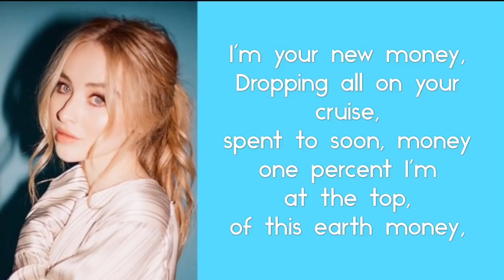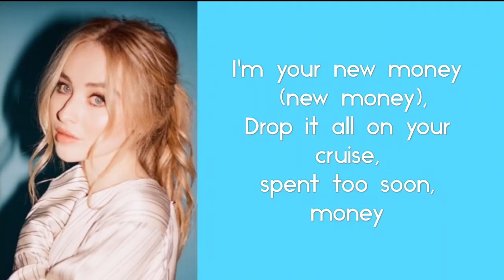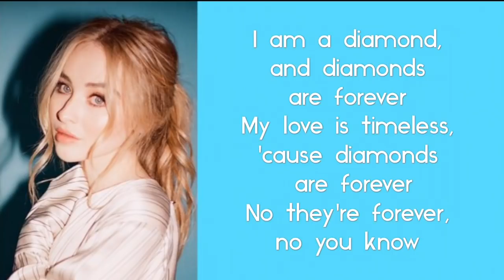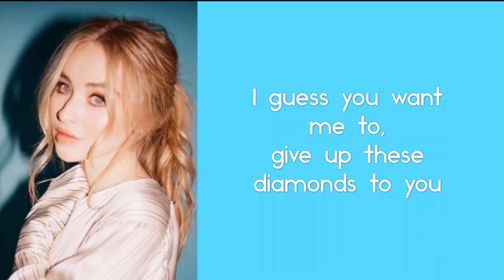Diamonds Are Forever - Sabrina Carpenter lyrics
Some of the lyrics may not be right but I tried.